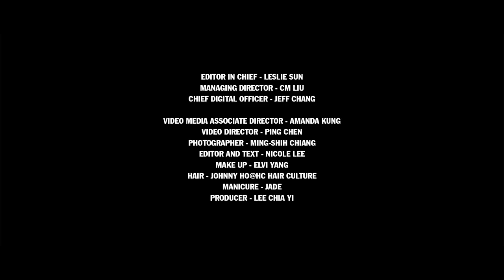舒淇，虛幻裡的真實人生｜封面人物202012｜Vogue Taiwan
從峰迴路轉到水到渠成，一個女演員能夠體驗的事，舒淇都經歷過了。她帶著燦然美好的姿態，讓大螢幕上每秒24格的真理，編織出錯綜複雜的角色故事，虛幻且真實。